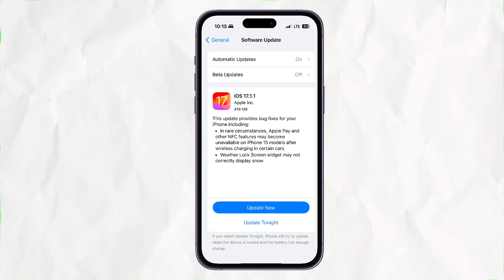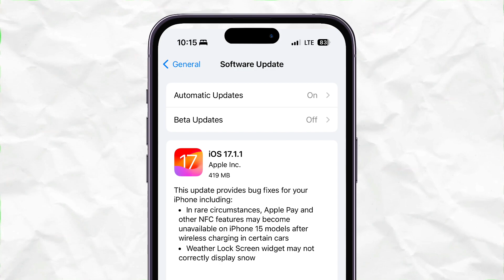iOS 17.1.1 New Update Bug Fix Your IPhone Including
iOS 17.1.1 New Update | What's New? | Bug Fix Your IPhone Including [iOS 17.1.1]